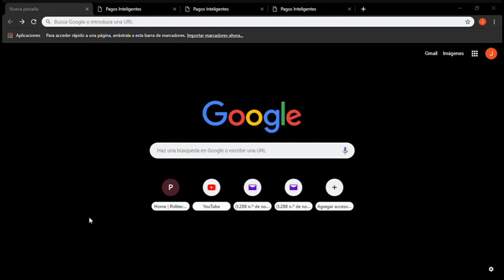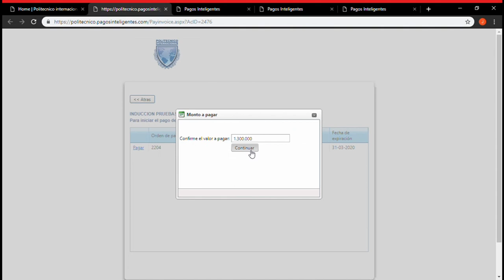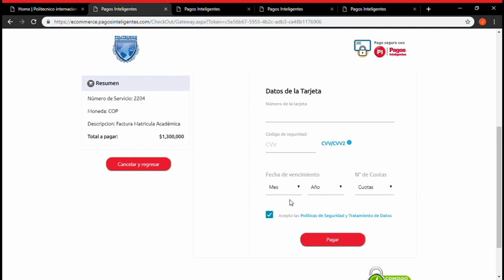Politécnico Internacional - Pagos inteligentes con Tarjeta de crédito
Conoce esta opción que te permitirá hacer pagos en línea en la página del Politécnico Internacional sin salir de tu casa.